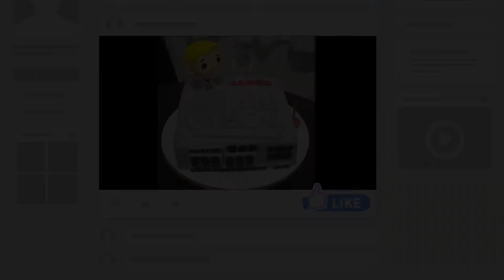Minimalist Cake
Visit us on Facebook or Instagram!